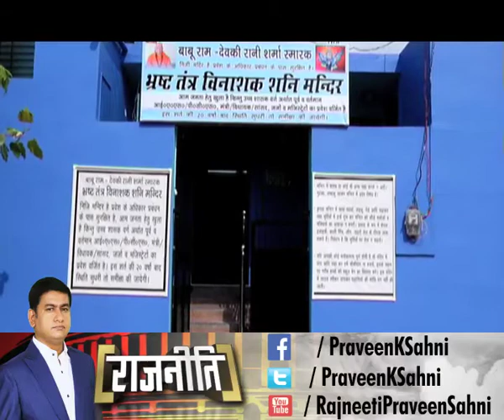Rajneeti: भ्रष्ट तंत्र विनाशक शनि मंदिर में भ्रष्टाचारि नेताओं का प्रवेश है वर्जित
कानपुुर के तंत्र विनाशक शनि मंदिर में भ्रष्टाचारि नेताओं का प्रवेश है वर्जित,शनि देव की तीन मूर्तियों के साथ ब्रह्मा की मूर्ति ऐसे रखी गयी है जिससे लगता है कि ब्रह्मा सीधे शनि देव को देख रहे हों. इन मूर्तियों के साथ ही एक मूर्ति हनुमान की भी स्थापित की गयी है.